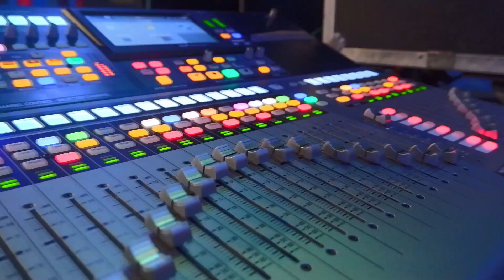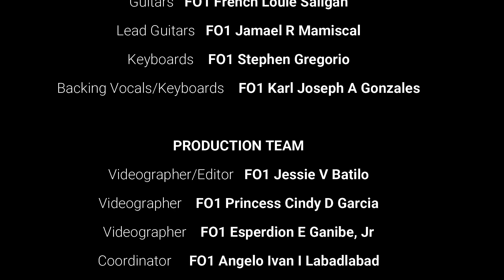Entry No. 2 (BFP XII)-Himig at Kapayapaan (Konsiyerto sang Paghiliusa)